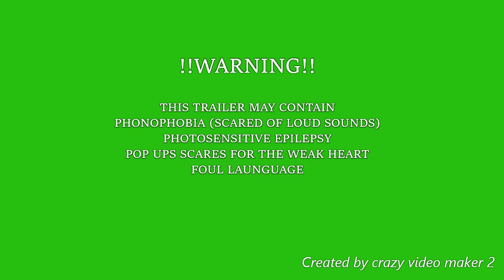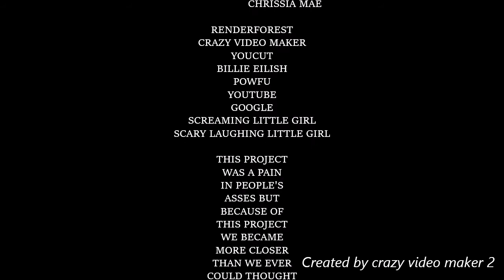Death of Macbeth